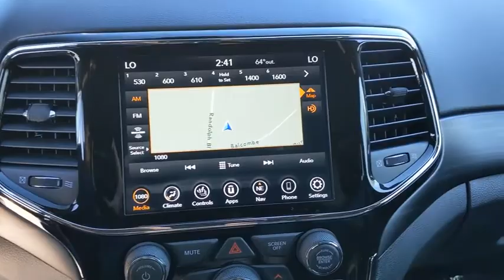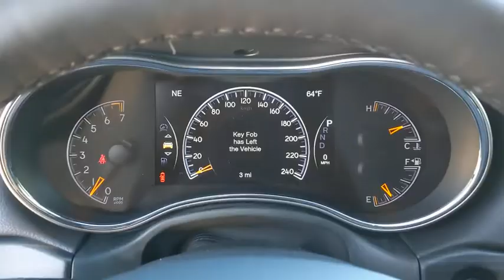2021 Jeep Grand Cherokee Austin, New Braunfels, Boerne, San Marcos, San Antonio, TX C596403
Billet Silver Metallic Clearcoat New 2021 Jeep Grand Cherokee available in San Antonio, Texas at San Antonio CDJR. Servicing the Austin, New Braunfels, Boerne, San Marcos, TX area.
2021 Jeep Grand Cherokee Laredo - Stock#: C596403 - VIN#: 1C4RJEAG5MC596403

11910 Interstate 35 Frontage Rd

Recent Arrival! Laredo Grand Cherokee Laredo, 4D Sport Utility, Billet Silver Metallic Clearcoat, Black Leather, 1-Year SiriusXM Guardian Trial, 4G LTE Wi-Fi Hot Spot, 5-Year SiriusXM Traffic Service, 5-Year SiriusXM Travel Link Service, 8.4 Touchscreen Display, Altitude Appearance Package, Altitude Grille, Apple CarPlay, Black Roof Molding, Black Suede Seats w/Black Stitching, Body Color Fascia, Dark Lens Taillamps, Delete Laredo Badge, Front Accent/Body Color Fascia, Gloss Black Rear Fascia Applique, Google Android Auto, GPS Antenna Input, GPS Navigation, HD Radio, Heated Front Seats, Heated Steering Wheel, Integrated Voice Command w/Bluetooth, Power Liftgate, Quick Order Package 2BM Laredo X, Radio: Uconnect 4C Nav w/8.4 Display, Rear Accent/Body Color Fascia, Rear Fascia Black Mic Step Pad, Remote Start System, Security Alarm, Single Exhaust w/Bright Tip, SiriusXM Satellite Radio, SiriusXM Traffic Plus, SiriusXM Travel Link, Steering Wheel Mounted Audio Controls, Universal Garage Door Opener, Wheels: 20 x 8.0 Gloss Black Aluminum.br19/26 City/Highway MPG